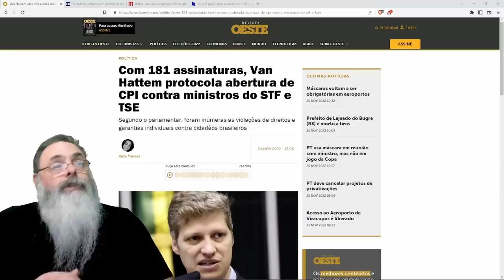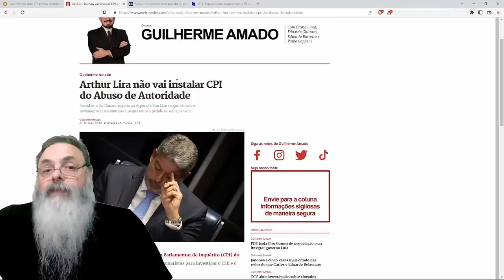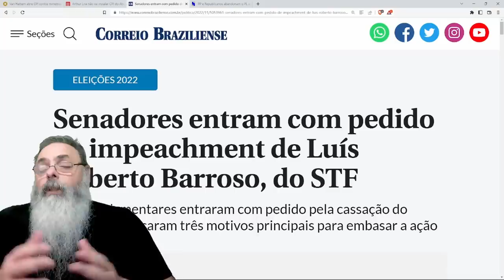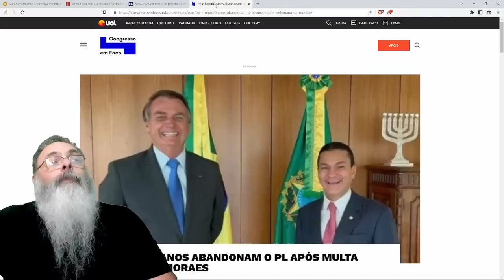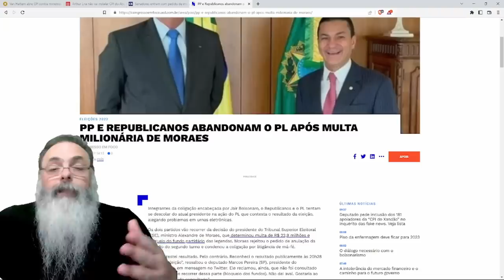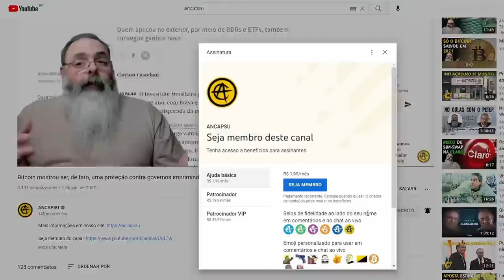TENTATIVA de CPI para INVESTIGAR ABUSO de PODER do STF não SERÁ ACEITA por ARTHUR LIRA: SEM TEMPO